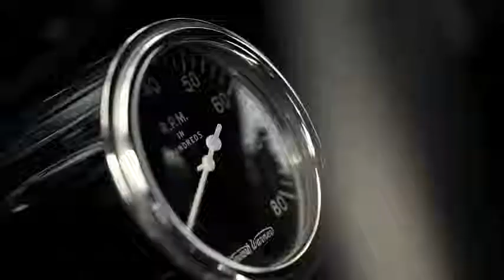Miren este tema